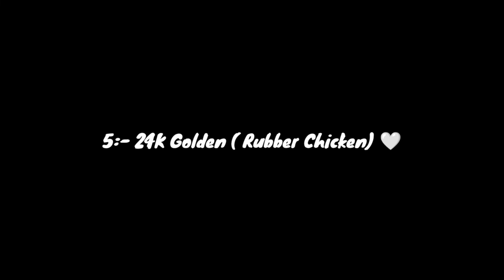TOP 5 NO COPYRIGHT BGM FOR GAMING ❤️ BEST BACKGROUND MUSIC FOR GAMING🔥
HLO FAMILY ❤️
IT'S ME B2 VOLT 💝
FROM INDIA

1.Garena Free Fire Indonesia Live 2.Garena Free Fire Brazil Live
3.Garena Free Fire Brasil Live
4.Garena Free Fire India Live
5.Garena Free Fire Singapore Live
6.Garena Free Fire Thailand LIVE

⏰Timecode - IGNORE THESE TAGS
, justin bieber la bomba, look at me bass boosted,look at me clean, look at me instrumental, look at menow,